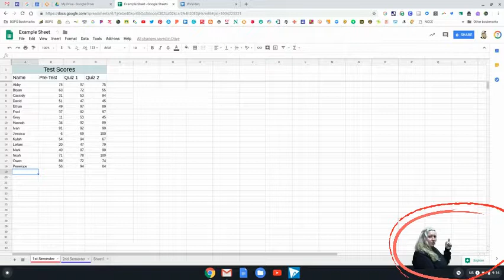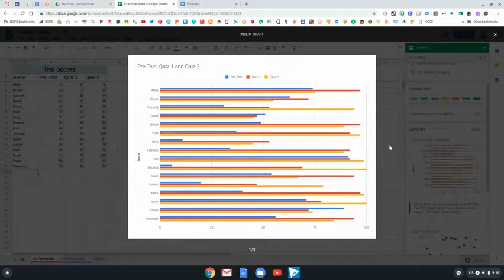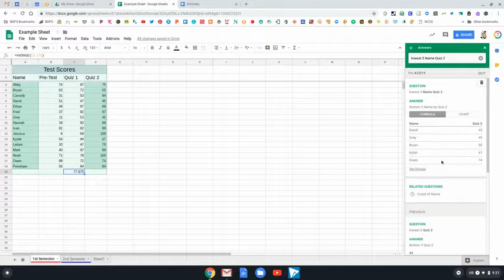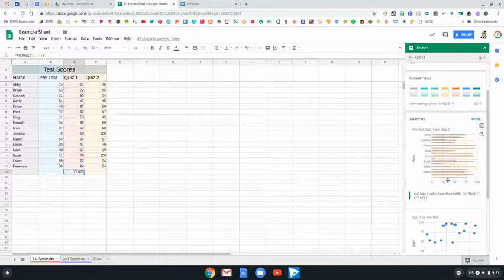How to Use Google Sheets - Explore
In this video we walk through how to use the explore feature in Google Sheets.